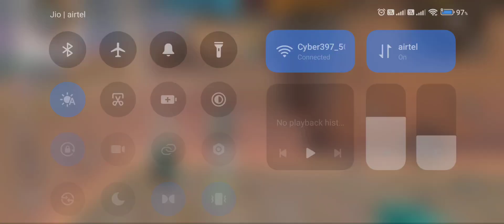run for season 26 gransmaster in freefiremax